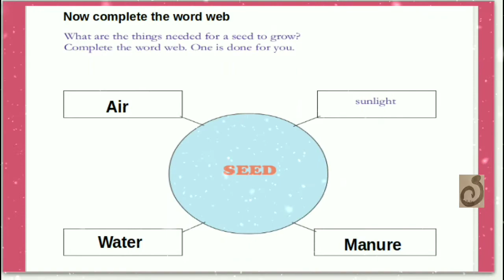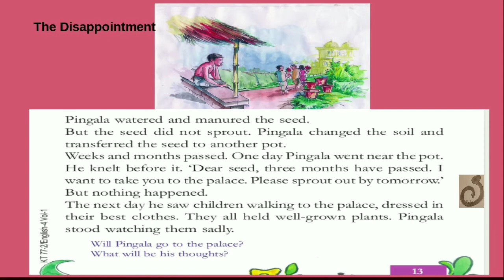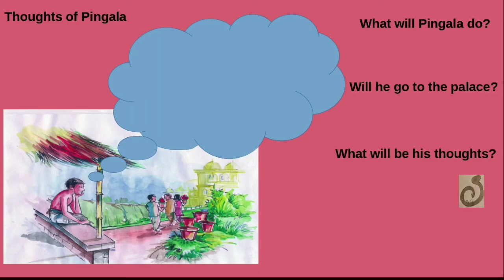The Seed Of Truth/Session 5/Rhyming words,word game